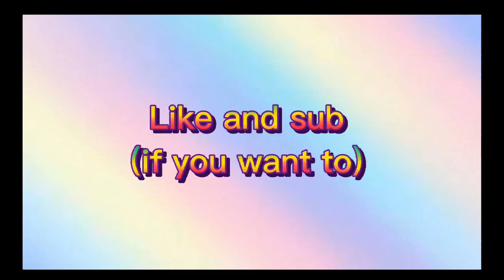intro for ash pash